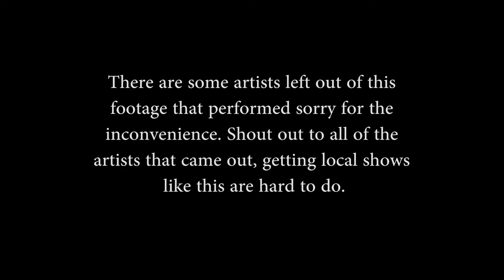All Summer 16 Bash | Shot & Edited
All summer 16 bash hosted by @djnonstop in cincinnati